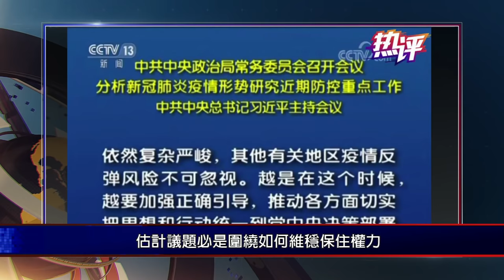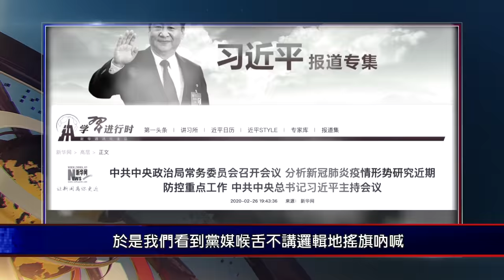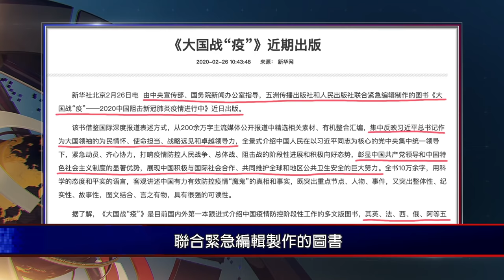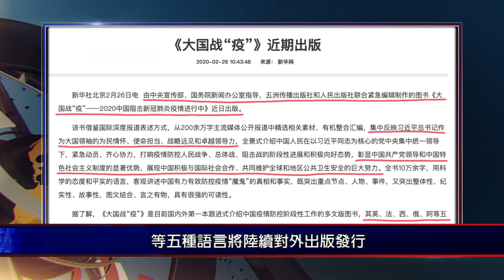瘟疫蔓延全球；中共不谢罪道歉，反而出书（大国战疫）歌功颂德；对外大撒币，对内却玩起了逼捐的把戏。641期_嚴真點評+外交部大實話